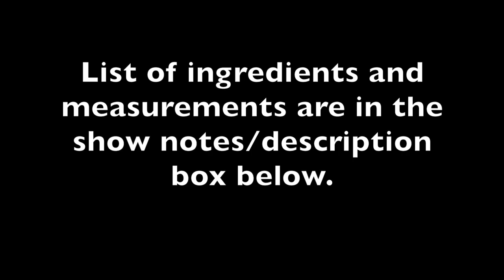BEST FILIPINO PORK MENUDO | PAANO MAGLUTO NG MENUDO | NOCHE BUENA RECIPE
Kindly click SHOW MORE for the list of ingredients. :)  Thank you.

PORK MENUDO RECIPE

3 tbsp Canola Oil
1 Shallot, chopped
5 cloves Garlic, chopped
1.2 lb Pork Belly
1/4 tsp Ground Black pepper
3 tbsp Tomato Paste
2 tbsp Brown Sugar
1 tbsp Fish sauce
2 1/2 C Water
1/2 C Tomato sauce
1 C Carrots
1 1/2 C Potatoes
1 C Green Peas
1/2 tsp Salt
1 tbsp Lemon juice
1 C Garbanzo Beans

***NOTE***